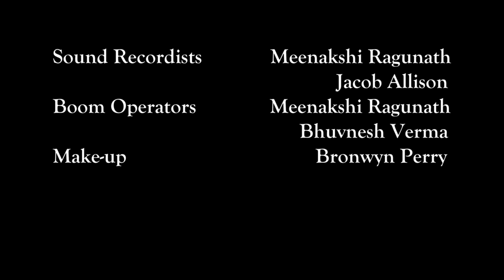The Hammerhead - A Short Film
Made in the Confederation College Film Production program, Conflix.

All music used comes from Killer Tracks, and is licensed by Conflix.